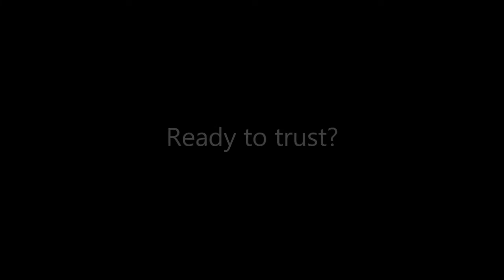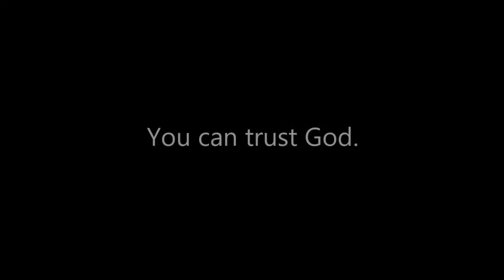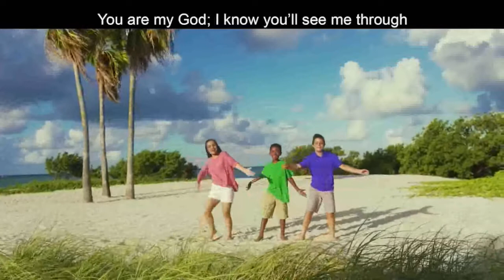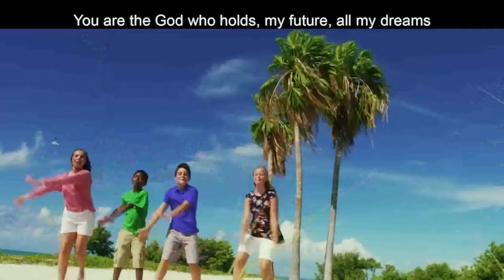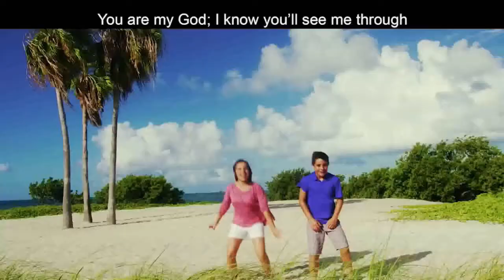Dardanelle FUMC Children's Ministry 4 3 22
Dardanelle, Arkansas
Children's Time